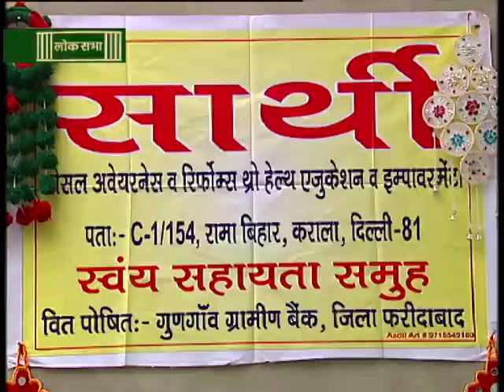SELF EMPLOYEMENT SCHEME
PROGRAMME : VISHESH
TOPIC: SELF EMPLOYMENT SCHEME

PRODUCER; SANJAY KUMAR
CAMERAMAN: SAKTHIDOSS AND SUNIL SHARMA

A LOKSABHA TELEVISION PRESENTATION